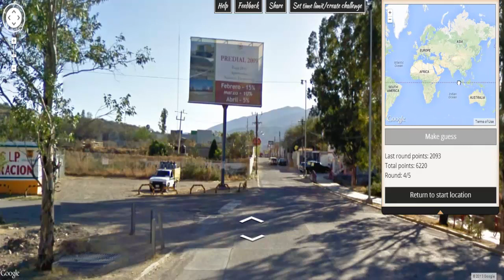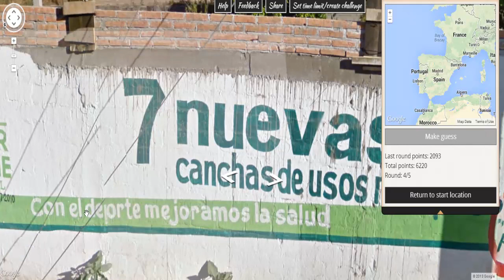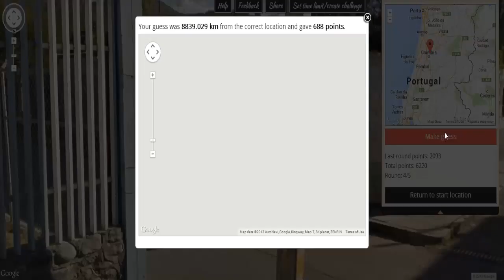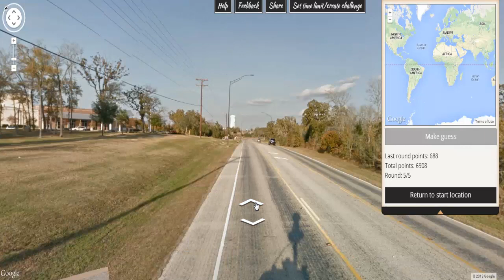The GeoGuessrr Challenge - Lawton's Attempt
Thanks for watching everyone, don't forget to hit that like button it lets us know what you like to watch, and if you're not already make sure you subscribe so you know when new videos come out.